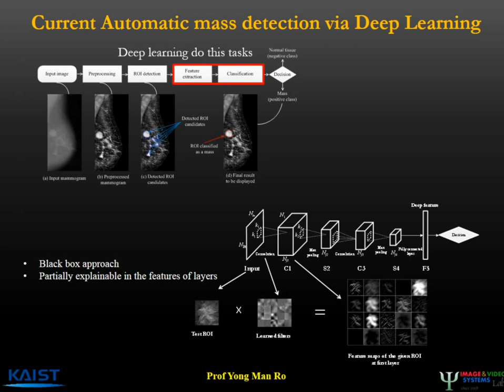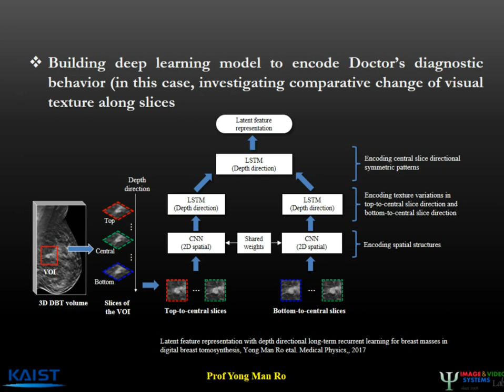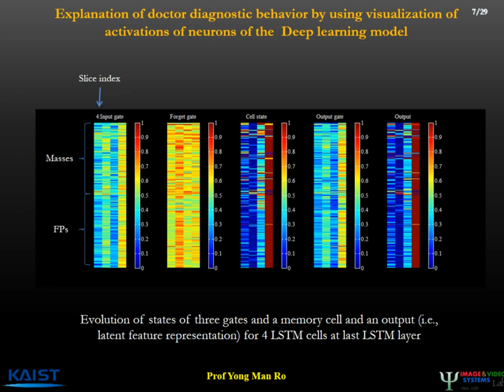Explainable CAD example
Explainable_CAD